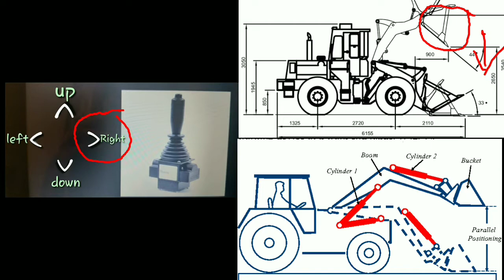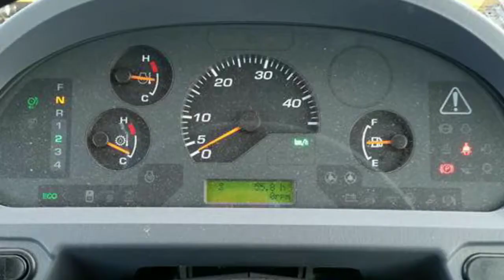How to Use Small and Big Loader My Japan Days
Paano gumamit ng Loader
Ralf Serrano